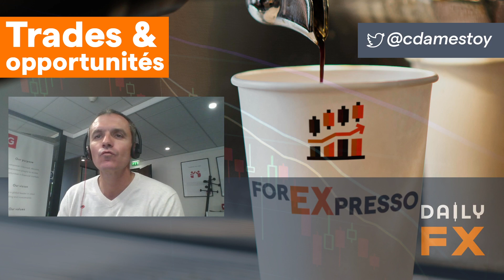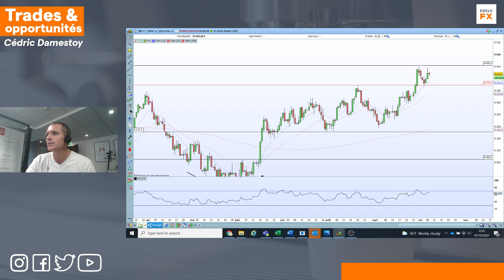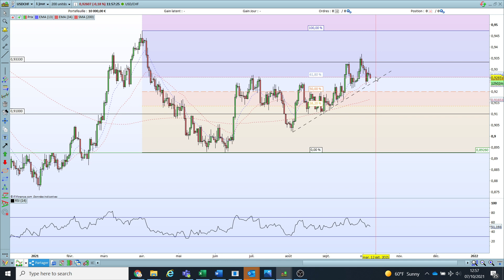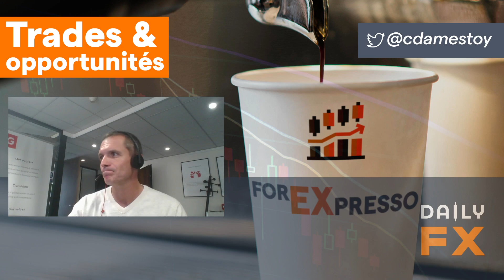☕ FOREXPRESSO - Analyse Forex du 7 octobre 2021 🚀